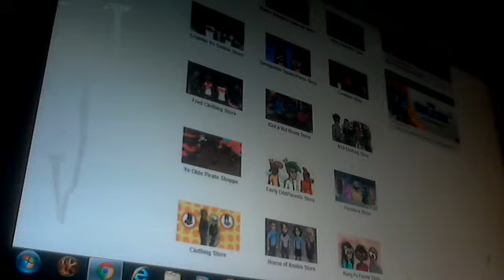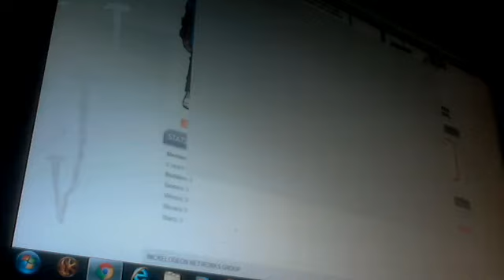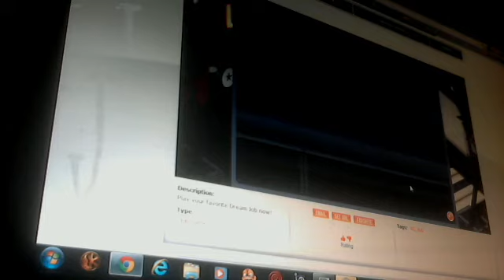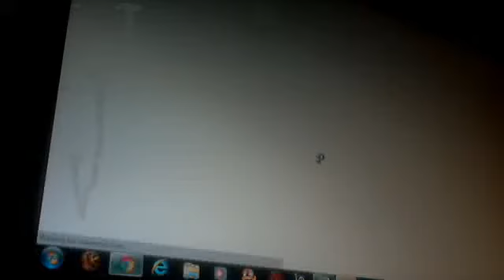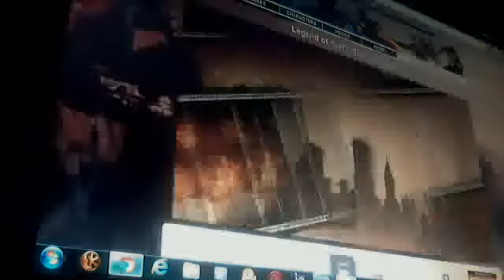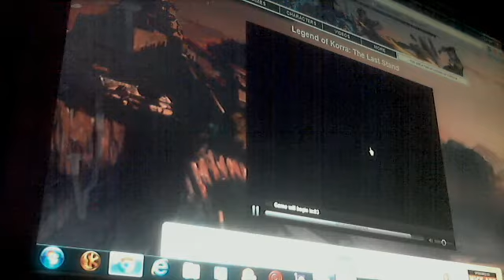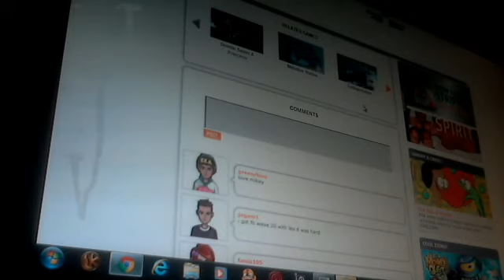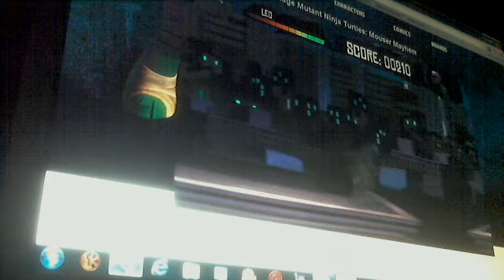nick.com lets play ep 1- EATING HORSEFLY'S BROTHER!!!!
In this series we explore nick club one episode at a time... lengthy videos for all the things to do!